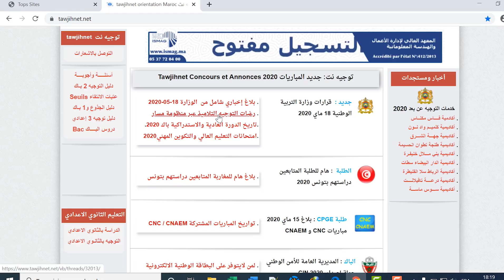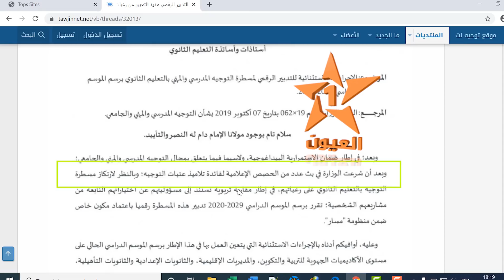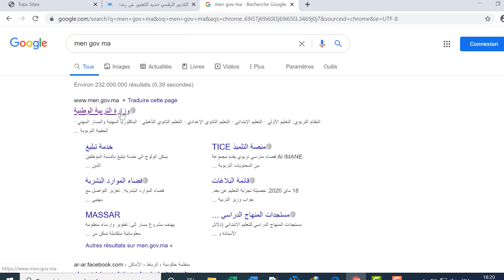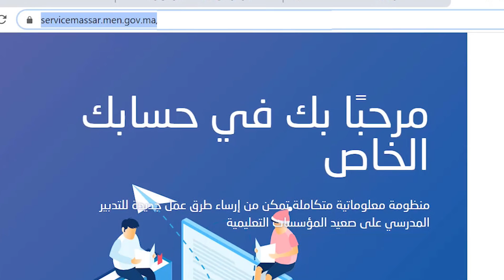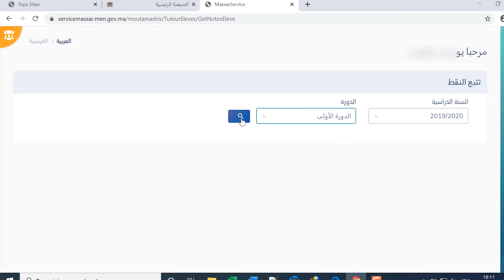رغبات التوجيه الرقمية 3 إعدادي و الجذوع و 1 بكالوريا مسار 2020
جديد التعبير عن رغبات التوجيه منظومة مسار 2020
البطائق الرقمية التوجيه
مذكرة الإجراءات الاستثنائية للتدبير الرقمي لمسطرة التوجيه المدرسي والمهني بالتعليم الثانوي برسم الموسم الدراسي 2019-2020

فيديويهات هامة من أجل الاختيار